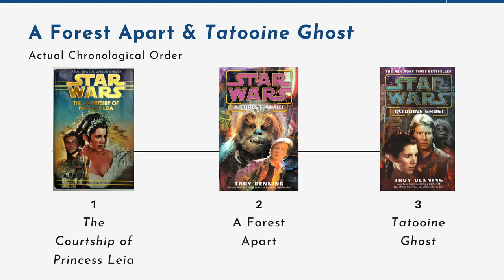Star Wars - A Forest Apart ebook novella review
“A Forest Apart” is a fun adventure with Chewie, Malla, and Lumpy. Is it worth seeking out the eBook on its own? No. A 50-page eBook is not worth $1.99, especially when it has some formatting quirks. But if you’re able to get your hands on the paperback edition or the eBook of Tatooine Ghost, it’s included with Denning’s novel. It’s nice to see Chewie interact with his family, and since it’s only four chapters, it’s a quick read.

0:00 - Intro
0:57 - Timeline Disclaimer
1:34 - The Good
4:24 - The Meh
8:01 - False advertising on the cover
8:24 - My Verdict